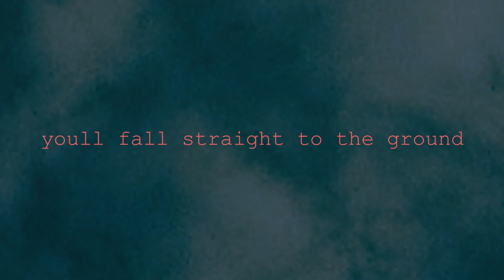[PARACHUTE] (Official Trailer) 7/30/21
EazyNotey - "[PARACHUTE]" 7/30/21 - AVAILABLE NOW

Video Director:  @JCSHOTIT

Producer: EazyNotey